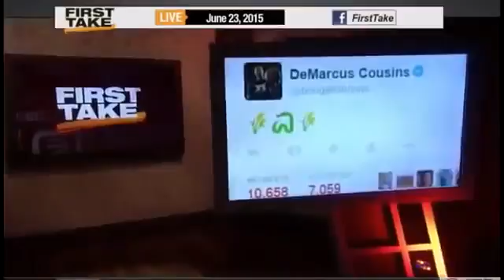First TakeLakers Interested In Trading For Demarcus Cousins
Lakers Interested In Trading For Demarcus Cousins
Original Lakers Interested In Trading For Demarcus Cousins
News Lakers Interested In Trading For Demarcus Cousins
Espn First TakeLakers Interested In Trading For Demarcus Cousins
Espn Sport Lakers Interested In Trading For Demarcus Cousins